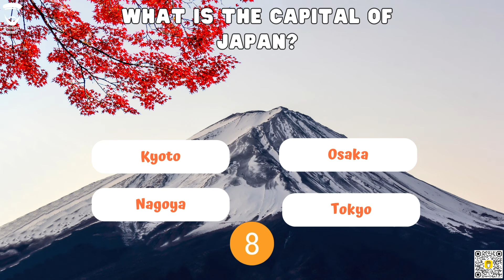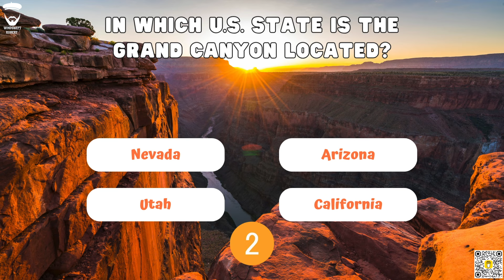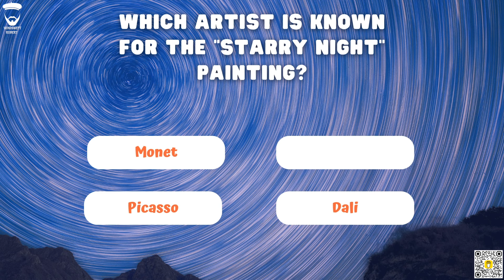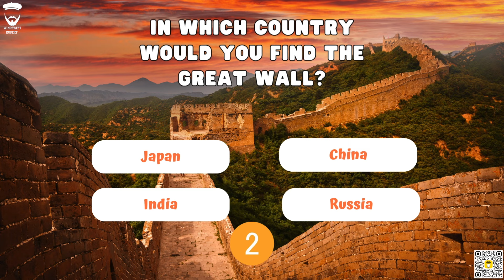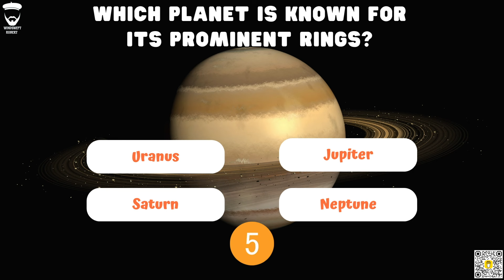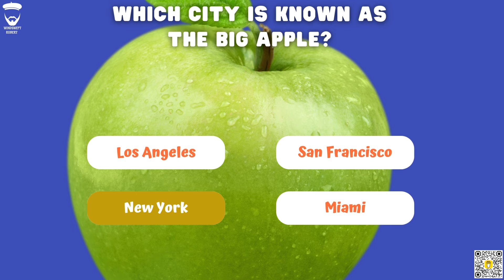Quick & Fun 20 Question Trivia Quiz | Perfect For Your Coffee Break!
Welcome to our Quick & Fun Trivia Quiz that's Perfect For Your Coffee Break! 🎉

Looking for a little brain teaser to spice up your coffee break? This 5-minute, 20-question quiz is the perfect way to challenge your knowledge and have a bit of fun! From history and geography to pop culture and science, we've got a mix of questions to test your wits. 🧠

Whether you're flying solo or challenging friends, this quiz is designed to be fast, fun, and perfect for a short break. Can you score a perfect 20/20?

Grab your coffee, hit play, and let's see how many you can get right! ☕️